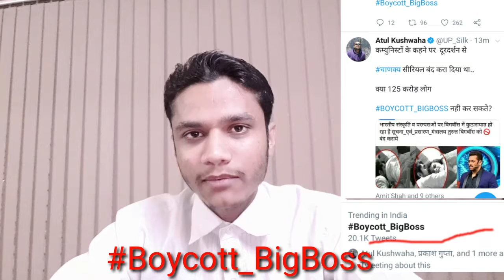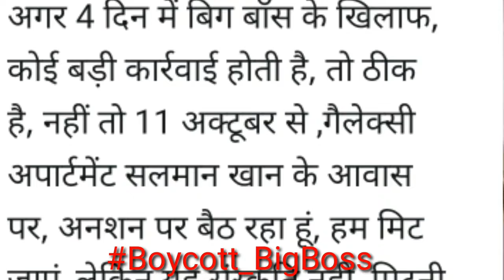Salman Khan in trouble after Crime branch raid Big Boss Exposed